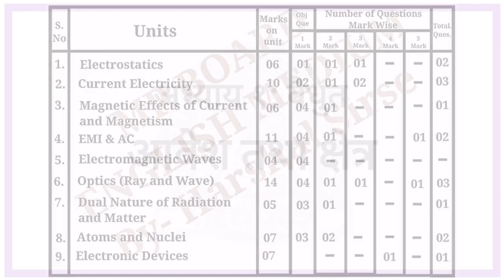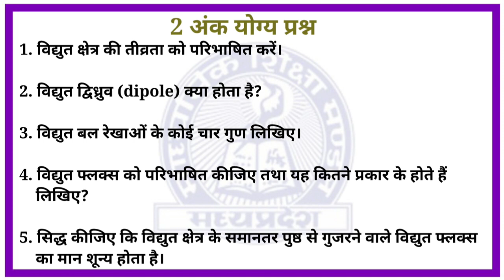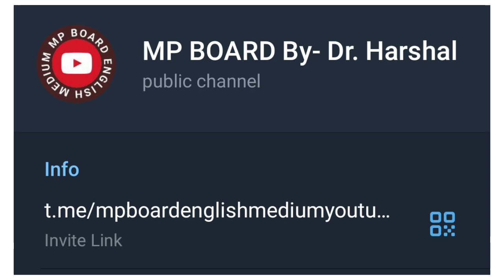मध्यप्रदेश बोर्ड कक्षा 12/ भौतिक शास्त्र अध्याय 1 वैद्युत आवेश तथा क्षेत्र महत्वपूर्ण प्रश्न 2022-23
भौतिक शास्त्र अध्याय 1 वैद्युत आवेश तथा क्षेत्र महत्वपूर्ण प्रश्न
वैद्युत आवेश तथा क्षेत्र महत्वपूर्ण प्रश्न
भौतिक शास्त्र अध्याय 1
भौतिक शास्त्र अध्याय 1 मध्यप्रदेश बोर्ड कक्षा 12
मध्यप्रदेश बोर्ड कक्षा 12 वैद्युत आवेश तथा क्षेत्र महत्वपूर्ण प्रश्न
mp board class 12th physics important question
mp board class 12 physics chapter 1 important question
mp board class 12th physics
mp board class 12 physics chapter 1

mpboard2022-23